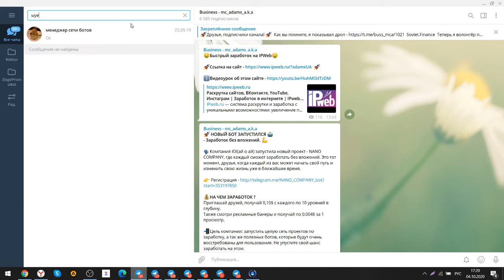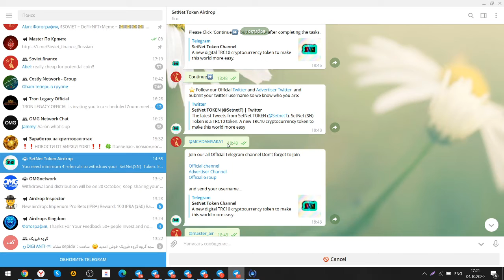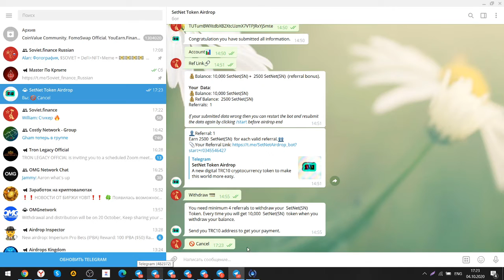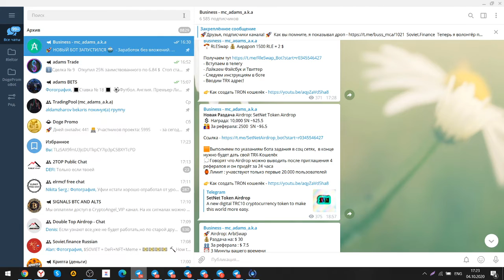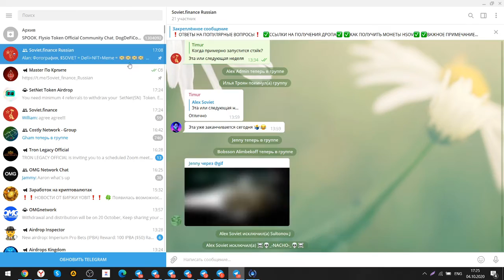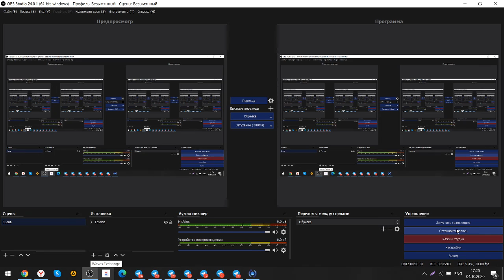SetNet - 35 Долларов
💬Вот наши основные источники заработка, на которых можете заработать и Вы💬